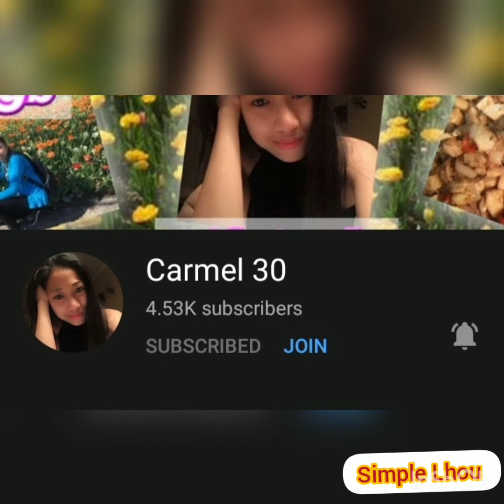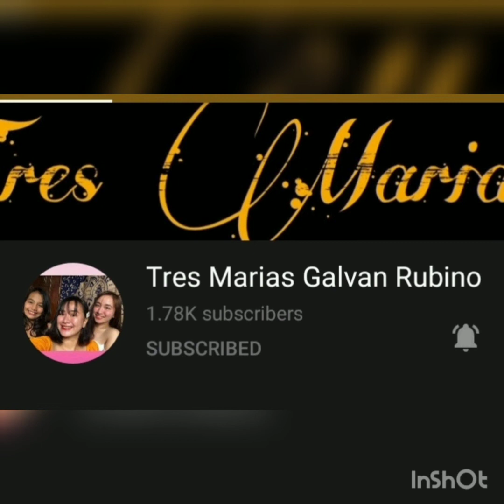Pasta with bacon mukbang + shout out to my members // Simple Lhou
Isang simpling kainan na naman tayo mga ka simple😊 today po ang ka kainin natin "pasta with bacon.. Simpling loto lng po yung ginawa sa pastang ito, na may cheese, ment fresh, tomato fresh at kunting mince pork🙂plus shout out nadin sa mga members ko po to say thank you to them🙏❤️...